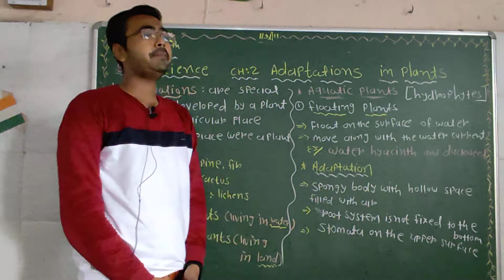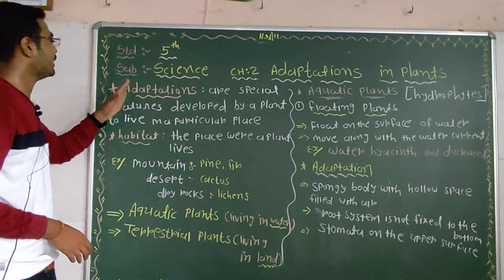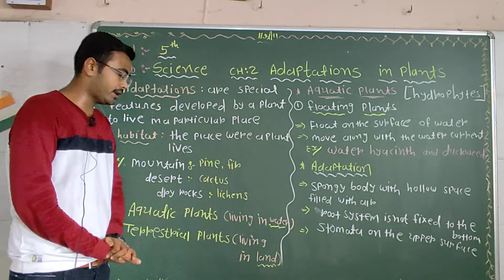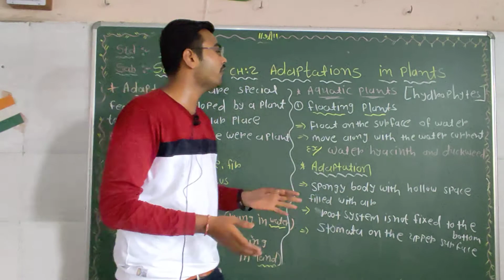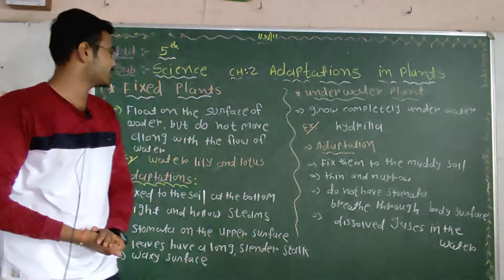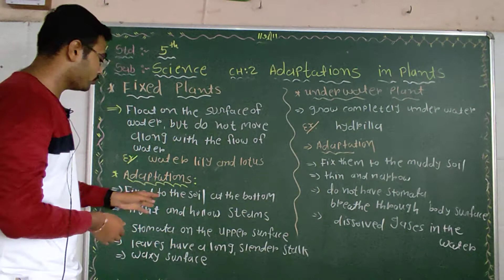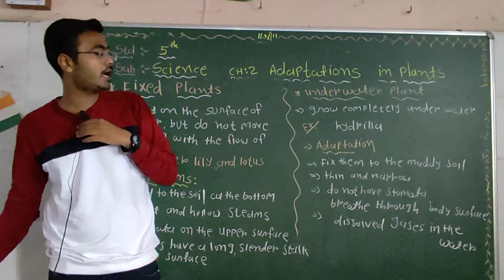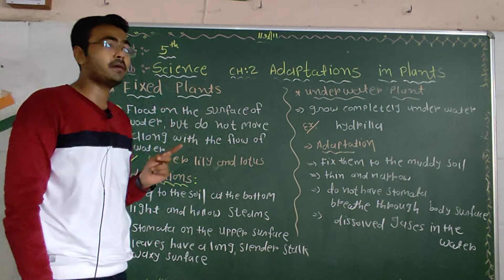5th sci ch 2 adaptation in plants part 1